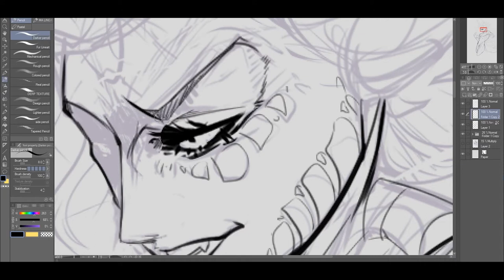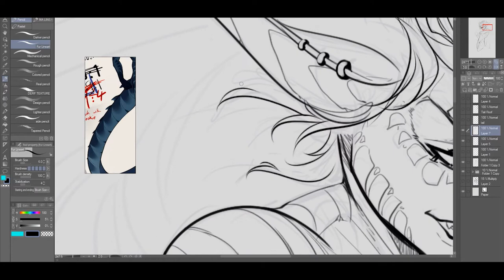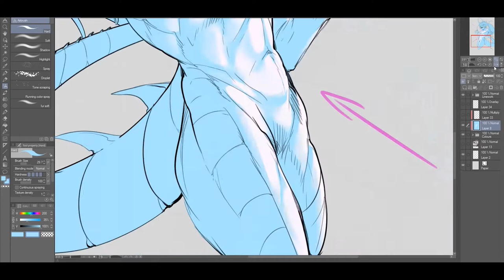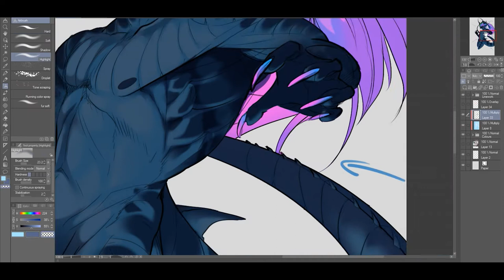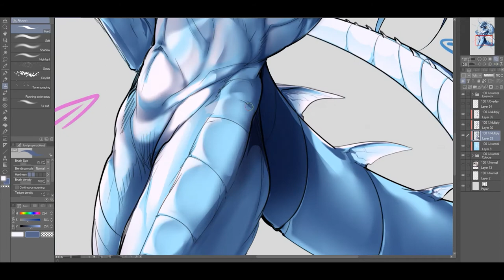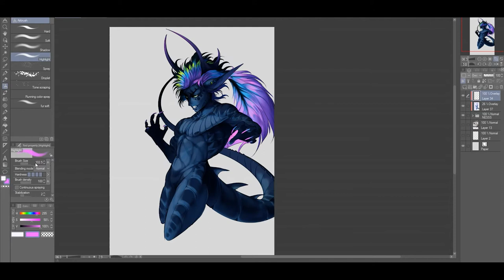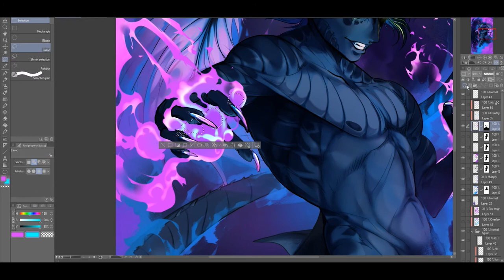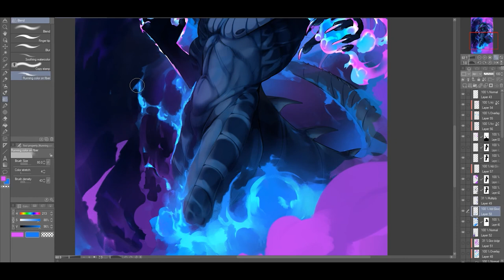Bring It || Timelapse Art Process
Aaaannnd I'm back. New logo. New look. New skills. Enjoy the first of this reborn channel's Timelapses uwu Let's draw some A R T

Program used
●Clip Studio Paint EX
●Pure Ref

Time Taken
● 6.4 Hours

Music